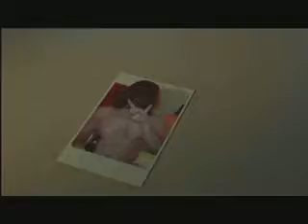Die Hippie Scum Part Two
A young hippie struggles to find himself in the world.